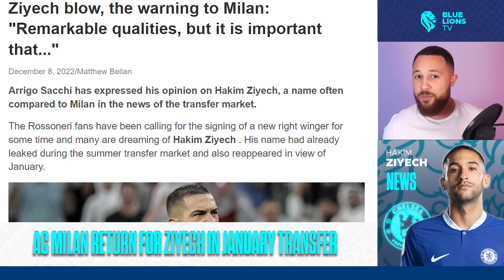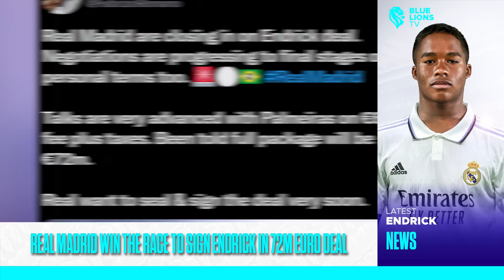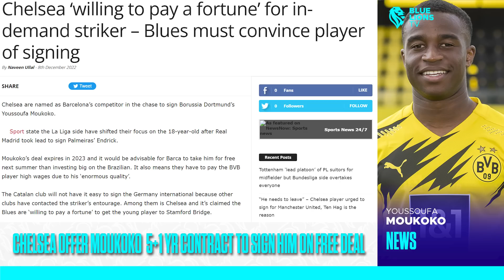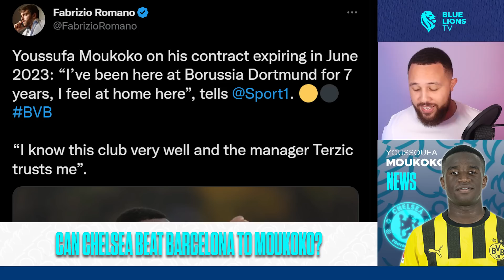CHELSEA OFFER MOUKOKO 6YR DEAL! ZIYECH AC MILAN, MADRID BEAT CHELSEA TO 72M ENDRICK || Chelsea News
In todays Latest Chelsea FC News I talk Chelsea Moukoko news as chelsea battle barcelona for Moukoko. Real Madrid sign Endrick in deal worth 72m, beating Chelsea to his signature. AC Milan make an offer to sign Ziyech in january. All the Latest Chelsea FC News on BlueLionsTV.
TIMESTAMP
Intro 0:0
22/23 Home Kit Launch : OUT NOW 0:35
Chelsea to make 80m 2nd De Ligt Bid 1:26
60M, Azpi + Alonso for Frenkie De Jong 4:58
My opinions on Frenkie De Jong Interest 9:55

{ CHELSEA 22/23 HOME KIT RANGE : OUT NOW }
Chelsea Home Stadium Shirt ( Normal ) 2022-23